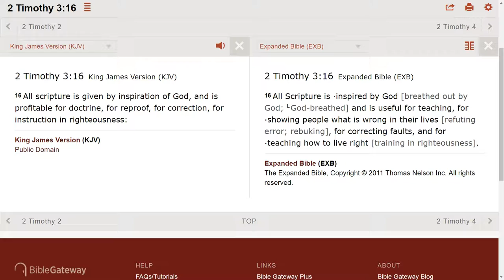There is a difference between judging and correcting.